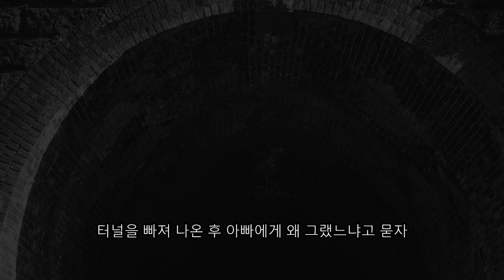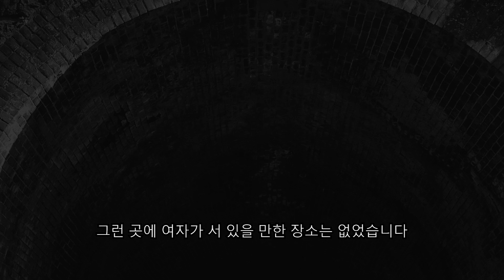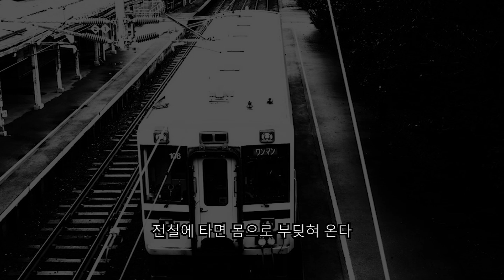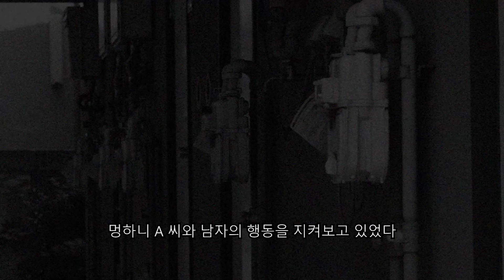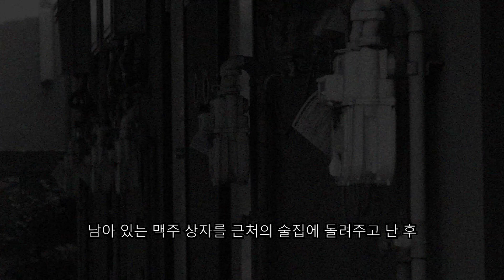무서운이야기를 모아보자ㅣ일본괴담 ㅣ일상생활에서 있을법한 여러가지 이야기ㅣ귀희(鬼姬)의 일본괴담(日本怪談)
출    처 : 2ch

引用元：미상